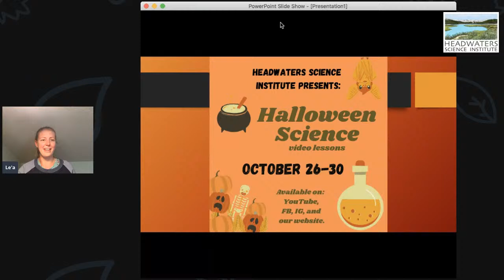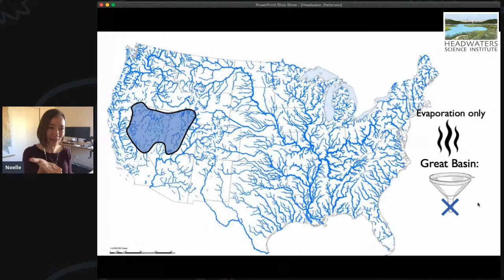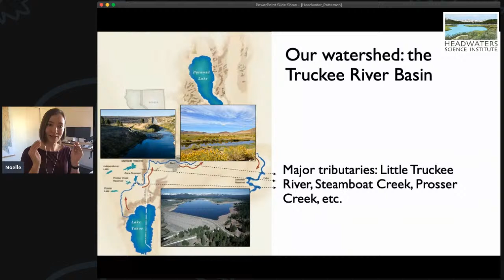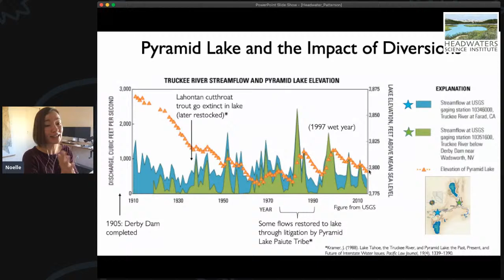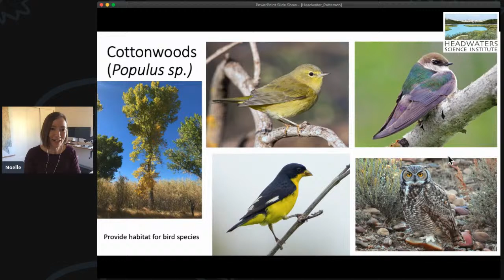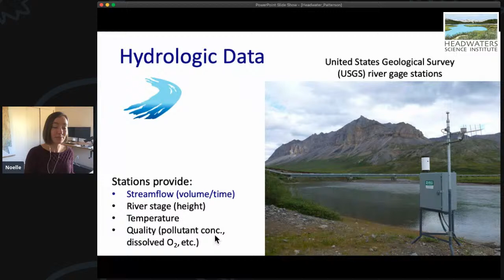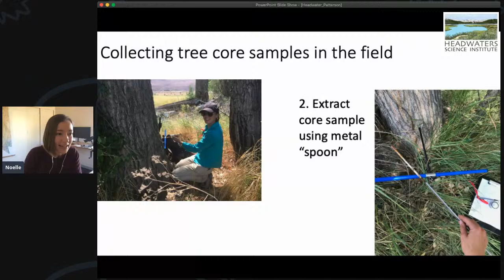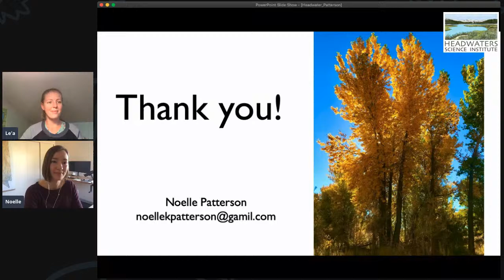Lunch With A Scientist: Noelle Patterson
Noelle Patterson is a PhD student at the University of California, Davis, studying hydrology with a focus on rivers and streamflow. For the last year Noelle has lived in Reno, NV, close to her study sites on the Truckee River. Noelle has a particular interest in how streamflow interacts with ecological systems, and how human management of rivers can change these systems.

Thank you to the Nevada County Relief Fund for supporting our free online learning programs!